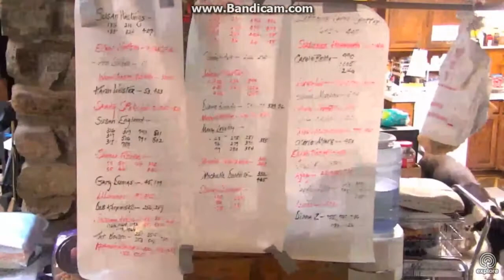51 days old Mischa's Musicians